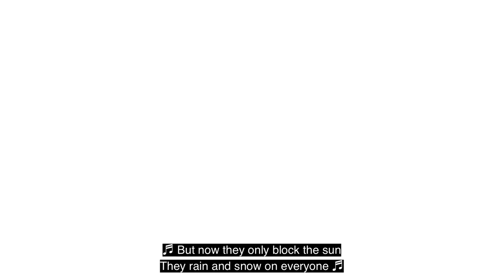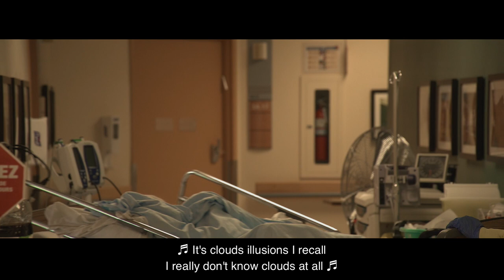🎵 Martha Wainwright 🎵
As part of our YouMakeTheDifference Video Event, one of Montreal's favourite musicians, Martha Wainwright, performs a very special version of Joni Mitchell's "Both Sides Now" for the employees of CIUSSS West-Central Montreal. Set to images of our healthcare workers during the pandemic and culminating with scenes from the very first COVID-19 vaccination in Montreal, this performance is guaranteed to give you goosebumps.

Credit: the music segment of this video was provided to CIUSSS West-Central Montreal by Martha Wainwright.
Dans le cadre de notre événement vidéo VousFaitesLaDifférence, Martha Wainwright, une des musiciennes préférées de Montréal, interprète une version très spéciale de « Both Sides Now » de Joni Mitchell pour les employés du CIUSSS du Centre-Ouest-de-l’Île-de-Montréal. Accompagnée d’images de nos travailleurs de la santé et de scènes de la toute première vaccination contre la COVID-19 à Montréal, cette chanson vous donnera des frissons!

Crédit : le segment musical de cette vidéo a été fourni au CIUSSS du Centre-Ouest-de-l'Île-de-Montréal par Martha Wainwright.